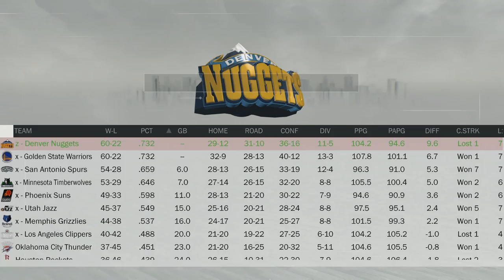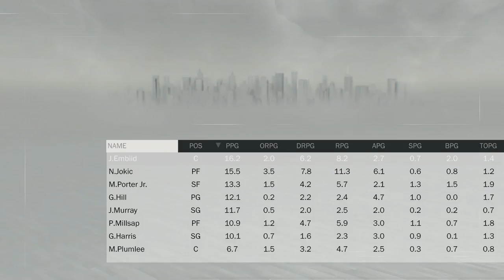THREE-PEAT? PAUL MILLSAP DENVER NUGGETS REBUILD!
➤PSN: CSB_YT